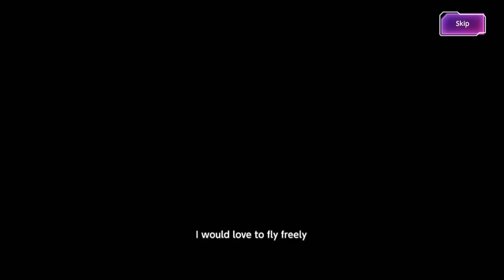2375 CUBES IN! HUNTING FOR SWIMSUIT ALICE! | SAO Alicization Rising Steel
Hello there, in this video I will be continuing the hunt for the limited swimsuit Alice.